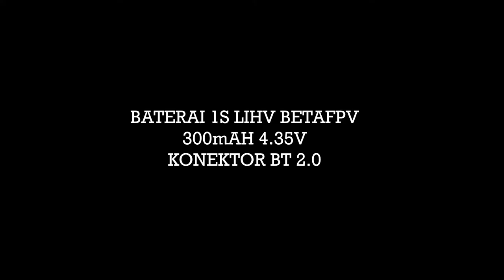Seru-Seruan Brushless vs Brushed 1S | Misqwnqwad_FPV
Pengen beli drone yang murah tapi ga murahan, bisa fpv-an, dan ngebut?

Mungkin bisa coba lihat ini :D

Spesifikasi 2020:
All gear:
TX Taranis Frsky Q X7 (Sold)
Radiomaster TX16S
Module TBS Crossfire Micro T Immortal
Google Eachine EV800DM Dual Stubby RHCP
Frame TBS Source One V3
FC Diatone Mamba F722
ESC Mamba 50A BLheli_32
Motor iFlight Xing-E 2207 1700KV
RX TBS Nano T Immortal Antena
VTX Rush Tank Ultimate 20x20 800mw
Foxeer Arrow Mini
GPS Beitian 880
Lipo Tattu R-LINE 4S 1300mah
Lipo CNHL 6S 1300mah